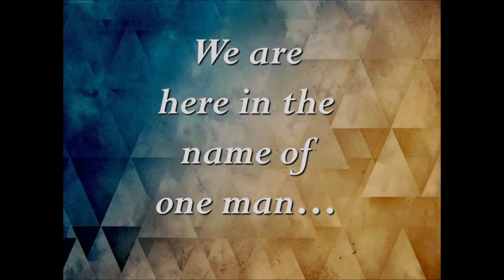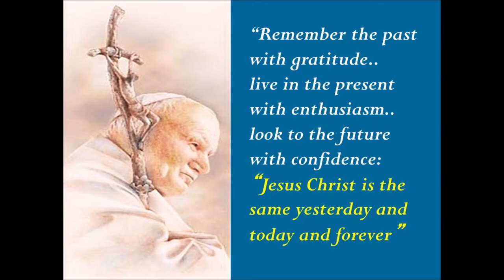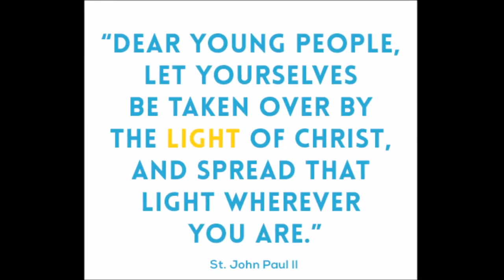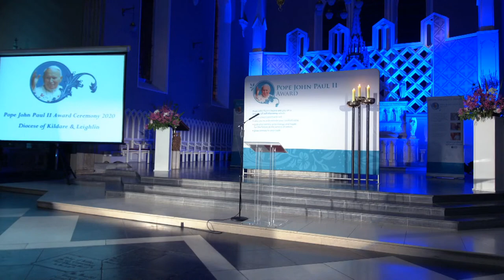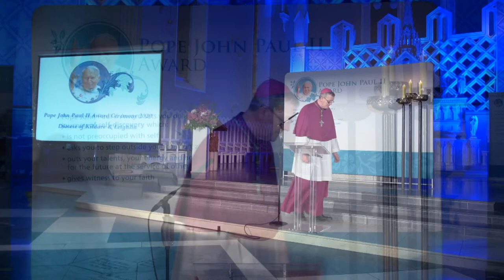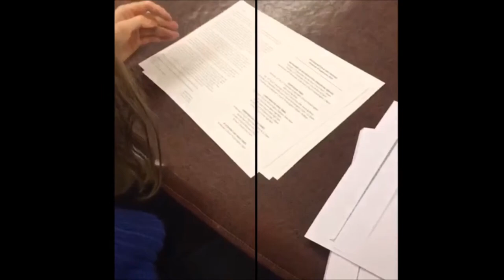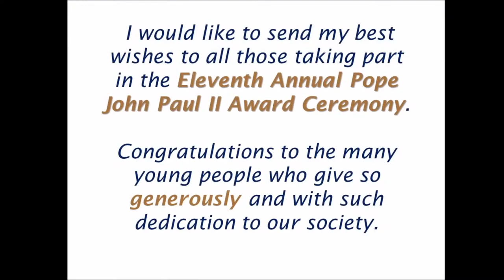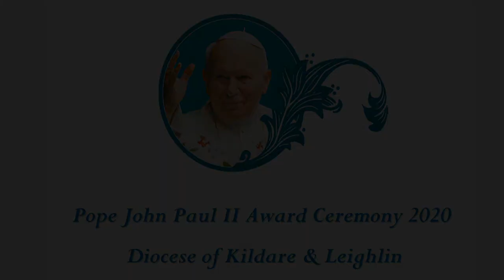Pope John Paul II Award Ceremony 2020 for Diocese of Kildare & Leighlin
Pope John Paul II Award Ceremony 2020 presented by Bishop Denis Nulty